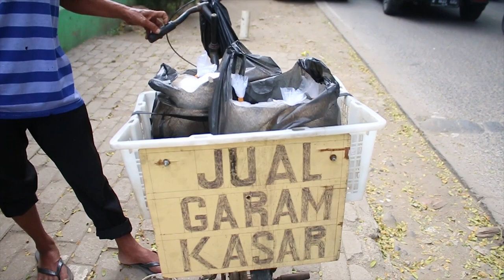KISAH PENJUAL GARAM KASAR , SETIAP HARI TIDUR DI JALAN?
Semoga Pak Budi sehat terus dan berkah selalu !